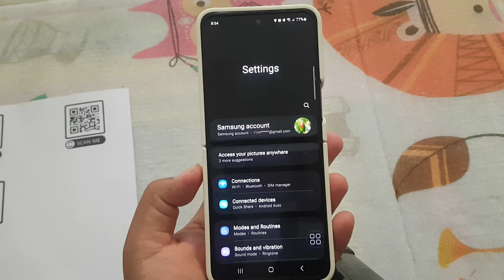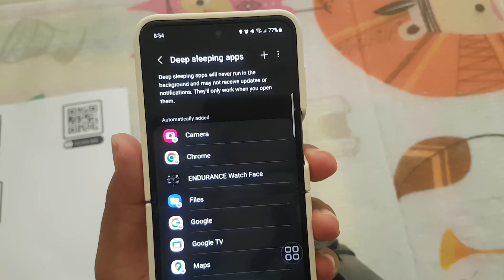Samsung Galaxy Z Flip 5: How to Remove App from Deep sleeping apps list (Android 13)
**Streamlining Performance: Removing Apps from the Deep Sleeping Apps List on Samsung Galaxy Z Flip 5 with Android 13**

The Samsung Galaxy Z Flip 5, coupled with the advanced capabilities of Android 13, presents users with a host of customization options. Among these features is the "Deep Sleeping Apps" list, designed to optimize power consumption by temporarily pausing certain applications. In this guide, we'll explore how to remove an app from the "Deep Sleeping Apps" list on your Samsung Galaxy Z Flip 5.

### Unveiling "Deep Sleeping Apps":

The "Deep Sleeping Apps" feature is crafted to enhance power efficiency by temporarily halting the background processes of selected applications. While this can be beneficial for conserving battery life, managing this list allows users to fine-tune their device's performance based on their preferences.

### Removing an App from the "Deep Sleeping Apps" List:

**Step 1: Unlock Your Device**
   Ensure your Samsung Galaxy Z Flip 5 is unlocked and ready for customization.

**Step 2: Access Settings**
   Swipe down from the top of the screen to open the notification panel. Tap the gear-shaped Settings icon to access the device settings. Alternatively, find the Settings app in your app drawer.

**Step 3: Navigate to Device Care or Battery Settings**
   Depending on your device's configuration, look for either "Device Care" or "Battery" in the Settings menu. Tap on the relevant option to delve into the detailed settings.

**Step 4: Select Battery Usage or Optimization**
   Within the Device Care or Battery settings, find an option related to battery usage or optimization. This is where you can manage the "Deep Sleeping Apps" list.

**Step 5: Locate "Deep Sleeping Apps" or a Similar Term**
   Look for a section specifically mentioning "Deep Sleeping Apps" or a similar term. Tap on it to access the list of apps currently designated for deep sleeping.

**Step 6: Remove the App**
   In the "Deep Sleeping Apps" list, find the app you want to remove. There should be an option to remove or disable it from the list. Tap on that option to eliminate the app from the "Deep Sleeping Apps" list.

**Step 7: Confirm Removal**
   Your Samsung Galaxy Z Flip 5 may request confirmation before removing the app from the list. Confirm the action to complete the process.

### Benefits of Managing "Deep Sleeping Apps":

1. **Enhanced Performance:**
   By removing certain apps from the "Deep Sleeping Apps" list, users can ensure that those applications maintain responsiveness and functionality at all times.

2. **Customizable Power Management:**
   Android 13's emphasis on customization extends to power management, providing users with the flexibility to fine-tune their device's behavior based on individual preferences.

3. **Background Process Control:**
   Managing the "Deep Sleeping Apps" list allows users to control which apps continue running in the background, striking a balance between performance and power efficiency.

### Conclusion:

Taking control of the "Deep Sleeping Apps" list on your Samsung Galaxy Z Flip 5 is a practical way to tailor your device's performance to suit your preferences. Whether you're prioritizing certain apps for immediate access or optimizing power consumption, Android 13's user-friendly interface empowers you to make these adjustments effortlessly. Experiment with these settings to find the ideal balance that enhances your overall smartphone experience.